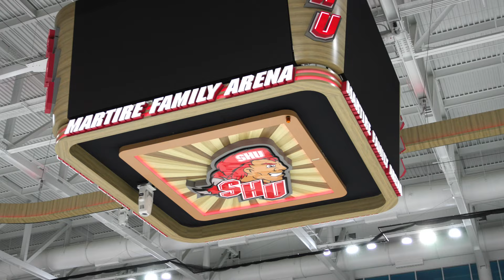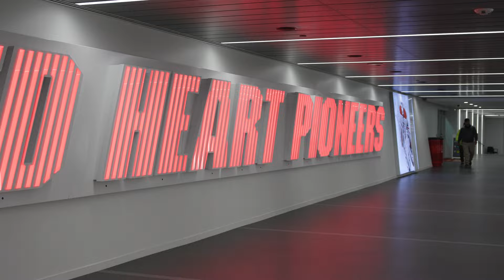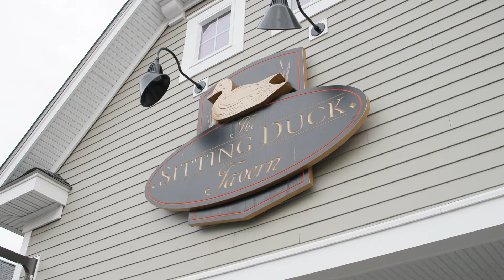Sacred Heart University College Hockey Gameday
College Hockey GameDay meets Sacred Heart University! The ECH team of James, Connor and Myles made a trip up to Fairfield Connecticut to see the opening of Martire Family Arena - A $70 million premiere hockey arena on the SHU campus which needs to be seen to believe it’s not a dream.

Special thank you to Sacred Heart University + the Men’s and Women’s hockey teams for having us and thank you to all the fans that showed out for the Pioneers. Martire Family Arena will forever be known in our hearts as “Hockey Heaven”, and we can’t wait to be back again someday.

● CCHA WCHA, or Atlantic Hockey Live or On-Demand with Flohockey